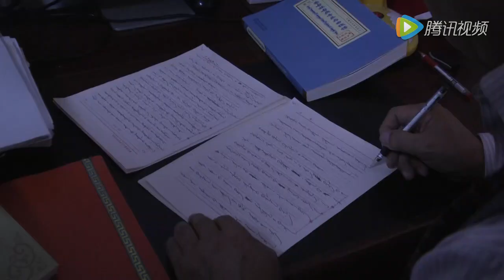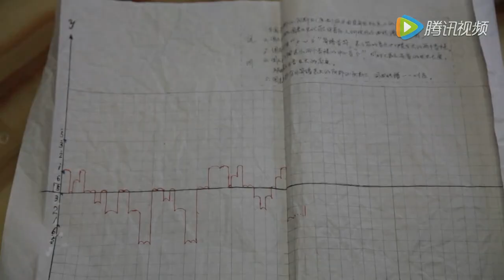Aser 阿斯尔 music of Inner Mongolia, northern China (mini-documentary)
A mini-documentary about aser (阿斯尔; pinyin: asi'er; Mongolian: асар / ᠠᠰᠠᠷ), an old genre of traditional Mongolian instrumental music (sometimes also including vocals or dance) from central Inner Mongolia, northern China, focusing on aser specialist Mr. Wu Dianlin (武殿林; Mongolian name: Jigdengee, Жигдэнгээ; born c. 1954 or 1945), whose compilation of 47 aser scores was published by the Inner Mongolia Publishing Group Yuanfang Publishing House (内蒙古出版集团远方出版社) in 2010, in an edition of 1,000 copies, and who also plays the sihu (四胡, vertical fiddle with four strings).

Aser, a genre whose name literally means "pavilion," is said to have been handed down from the court of the Yuan Dynasty (during which time it was most often performed in grand multi-story pavilions), and survives only among the Chahar people of south-central Inner Mongolia (including most of Ulaan Chab and the central and southern parts of Xilingol League). Aser was suppressed during the Cultural Revolution, with many of its foremost exponents suffering persecution or disability during this period, but much energy has been dedicated to its revival, especially since the early 2000s, and it is today performed at many special events, including folk banquets. In total, 47 pieces of Chahar aser have been identified, collected, and published in score form.

This video, which was produced by the Mongolian-language broadcasting network of Ulaan Chab, was probably filmed in Chahar Right Rear Banner (察哈尔右翼后旗), Ulan Chab (乌兰察布市), south-central Inner Mongolia, northern China, c. November 16, 2016.

In 2007 the tradition of aser music was included in the First Batch of the Inner Mongolia Autonomous Region Intangible Cultural Heritage List (内蒙古自治区第一批非物质文化遗产名录).

Additionally, in 2014 the tradition of aser music, centering on Xianghuang (Hobot Xar) Banner (镶黄旗), Xilingol League (锡林郭勒盟), Inner Mongolia, northern China, was included in the Fourth Batch of 153 traditions inscribed in the National List of Intangible Cultural Heritage of China (第四批国家级非物质文化遗产名录) by China's Ministry of Culture (中华人民共和国文化部, known since March 2018 as the Ministry of Culture and Tourism, 中华人民共和国文化和旅游部). The sub-agencies responsible for maintaining these lists, both under the aegis of the aforementioned ministry, are the Department of Intangible Cultural Heritage (文化部非物质文化遗产司) and the China Intangible Cultural Heritage Protection Center (中国非物质文化遗产保护中心, CICHPC).

Thanks to the Morin Khuur Center in North America for additional information about this video.

阿斯尔蒙古族宫殿器乐曲传承人